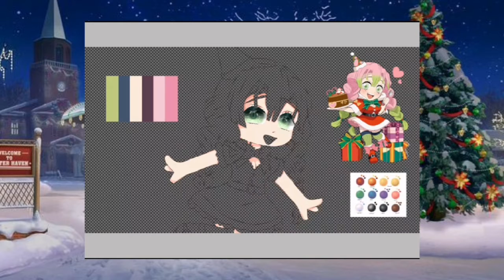°🎄•𝚃𝚑𝚎 𝚜𝚗𝚘𝚠 𝚒𝚜 𝙳𝚎𝚕𝚒𝚐𝚑𝚝𝚏𝚞𝚕!•🎄° [𝐆𝐚𝐜𝐡𝐚 𝐜𝐥𝐮𝐛 𝐬𝐩𝐞𝐞𝐝𝐞𝐝𝐢𝐭] °🎄•𝙲𝚑𝚛𝚒𝚜𝚝𝚖𝚊𝚜 𝚜𝚙𝚎𝚌𝚒𝚊𝚕•🎄°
°♡•𝚃𝚒𝚖𝚎: 4:29•♡°

°♡•𝙲𝚑𝚊𝚛𝚊𝚌𝚝𝚎𝚛(𝚜) 𝚞𝚜𝚎𝚍:
𝙼𝚒𝚝𝚜𝚞𝚛𝚒 𝙺𝚊𝚗𝚛𝚘𝚓𝚒 (𝙳𝚎𝚖𝚘𝚗 𝚜𝚕𝚊𝚢𝚎𝚛)

°♤•𝙰𝚙𝚙𝚜 𝚞𝚜𝚎𝚍:
𝙶𝚊𝚌𝚑𝚊 𝚌𝚕𝚞𝚋
𝙸𝚋𝚒𝚜𝚙𝚊𝚒𝚗𝚝 𝚡
𝙲𝚊𝚙𝙲𝚞𝚝